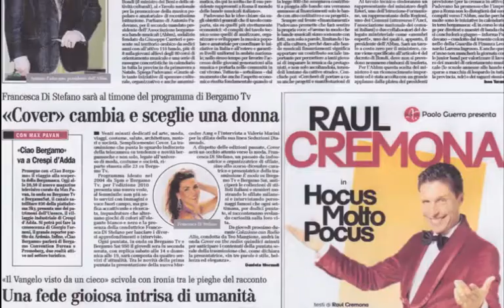francesca di stefano - articolo L'Eco di Bergamo